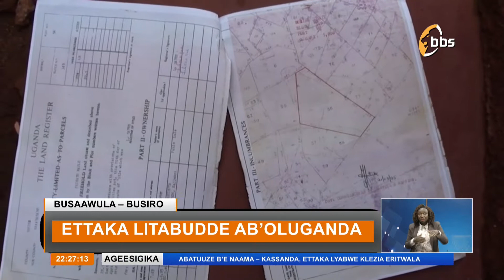Ettaka Litabudde Ab'oluganda e Seguku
Waliwo ab’oluganda abalajanidde akakiiko akononyereza ku mivuyo j’ettaka akakulemberwa omulamuzi Catherine Bamugemeyire okuyingira mu nsonga z’ettaka lyakitabwe lyeyabalekera nga mu kiseera kino waliwo taata wabwe gwebalumirizza okwagala okulibatundako mu bukyamu Subscribe to Our Channel